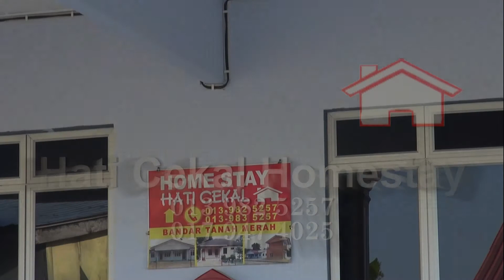Homestay Kelantan Hati Cekal Homestay Tanah Merah Kelantan Malaysia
Homestay Kelantan Hati Cekal Tanah Merah Mempunyai Pelbagai Jenis Homestay Terbaik Di Tanah Merah Dan Machang